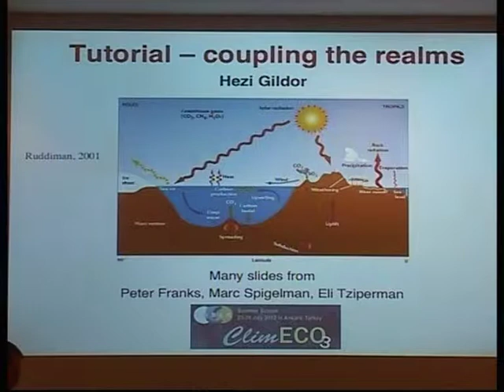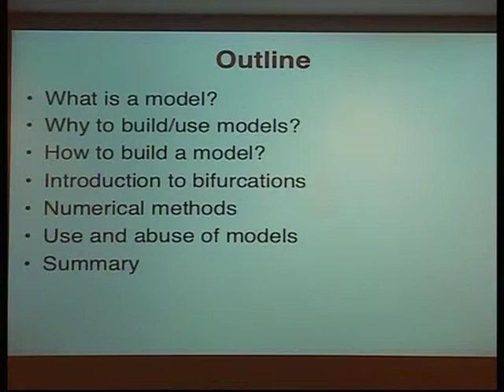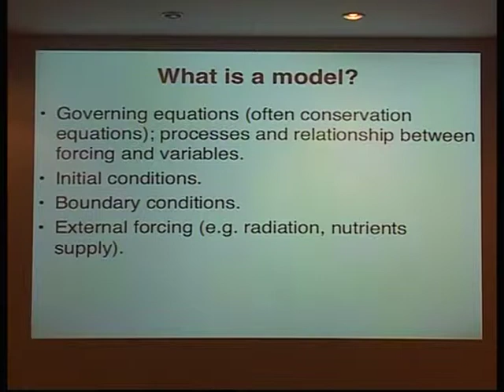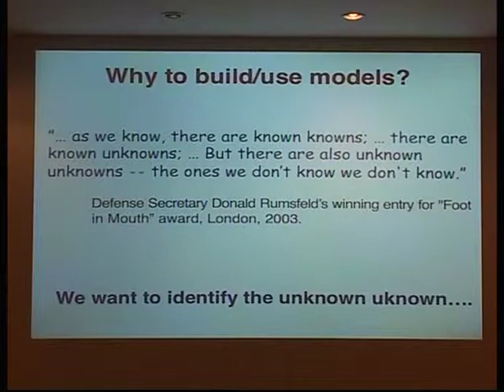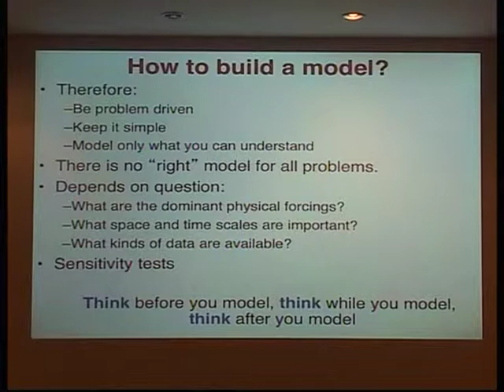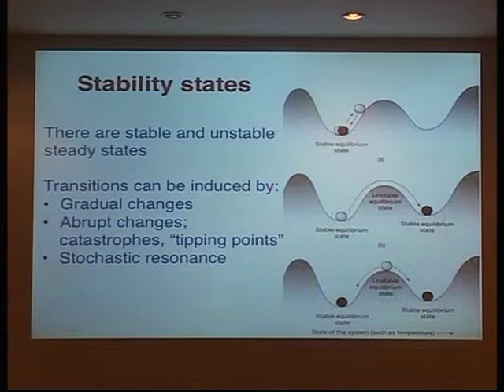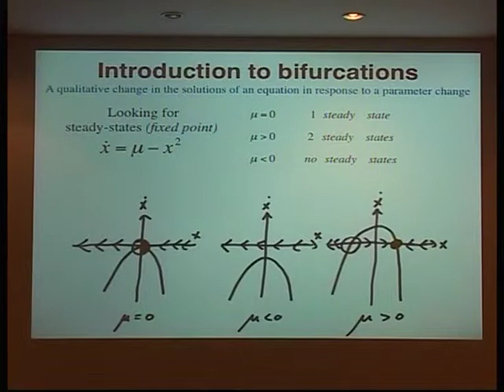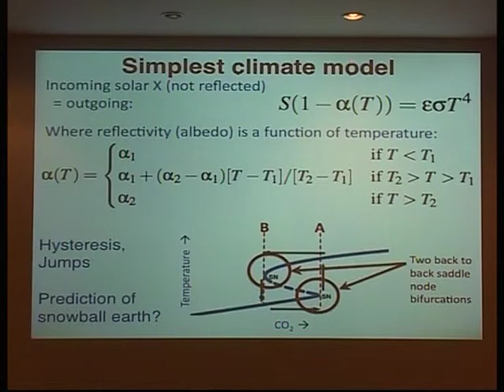IMBER ClimECO3 - Lecture 5 - Tutorial -- Coupling the realms - Part 1/3 Hezi Gildor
Tutorial -- coupling the realms (Hezi Gildor)